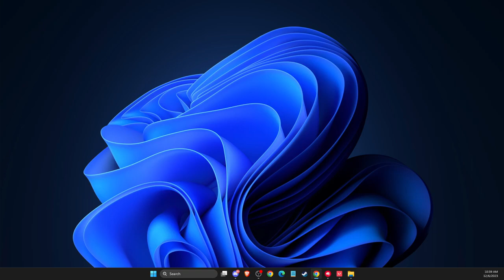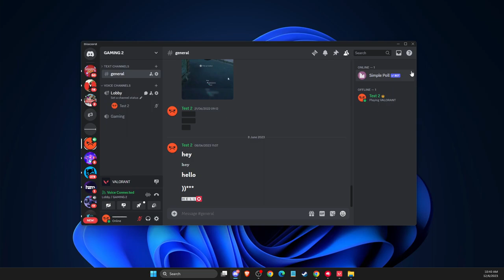Cómo ser espectador en Valorant - Ver partidas con amigos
Cómo ser espectador en Valorant